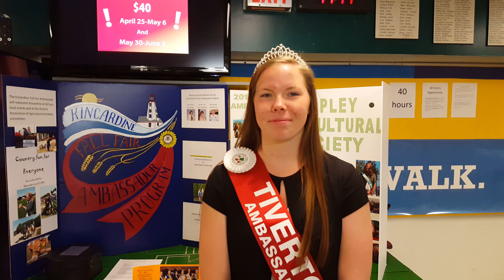Tiverton Ambassador Danielle McBride speaks @ KDSS, April 28